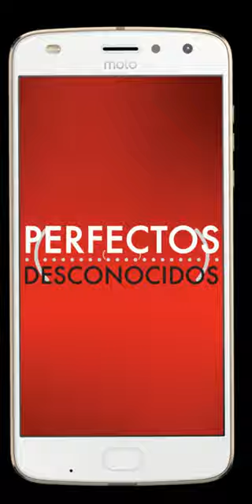PERFECTOS DESCONOCIDOS | de Paolo Genovese Dir: Guillermo Francella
Dirección y animación de la gráfica (imagen fija) para la marquesina teatral LED del Teatro Metropolitan Sura.
Dirección y animación: Rodrigo Chan Cécere
Cliente: Grupo La Plaza